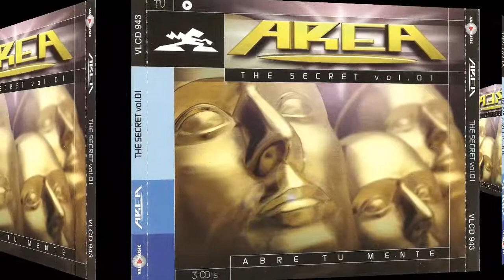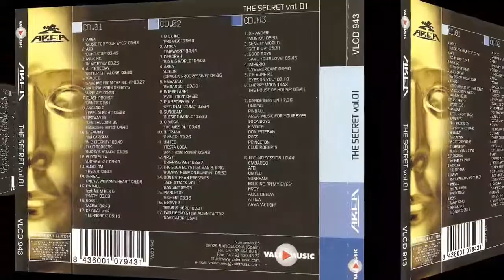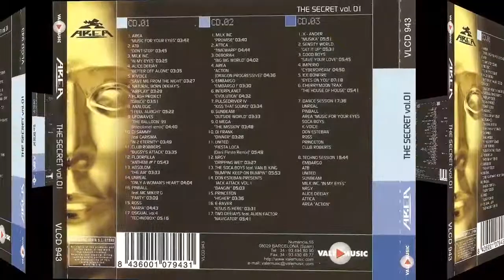DJ Frank - Dinner (Radio Mix) Rip TPL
Various ‎– Area The Secret Vol. 01

Sello: Vale Music ‎– VLCD 943
Serie: Area - The Secret – 1
Formato: 2 × CD, Compilation
CD, Compilation, Partially Mixed
País: Spain
Fecha: 07 Jun 1999
Género: Electronic
Estilo: Hard House, Trance, Hard Trance